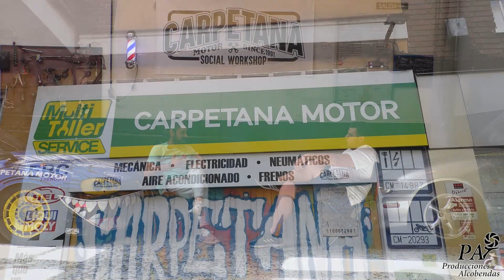Entrevista a Jorge Tello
Entrevistamos a Jorge Tello, dos años desde la inauguración de Carpetana Motor y una persona muy ligada al mundo del automovilismo, donde ha presentado el nacional de rallyes, monitor en Rallycenter, ouvreur en el Rallye de Montecarlo, copiloto en varias ocasiones y piloto de circuitos y subidas.